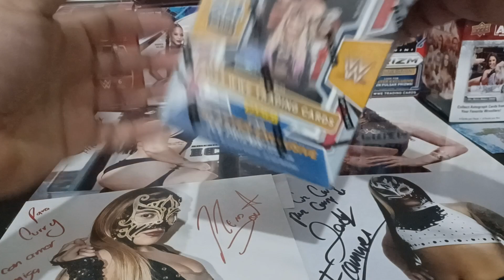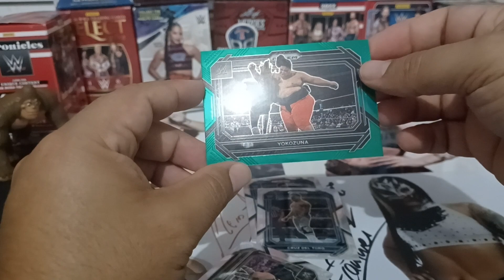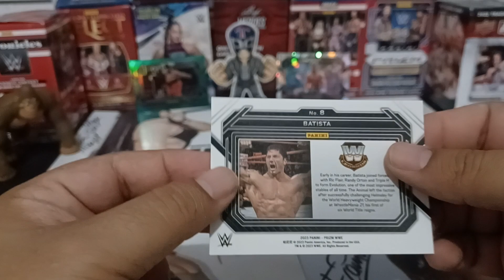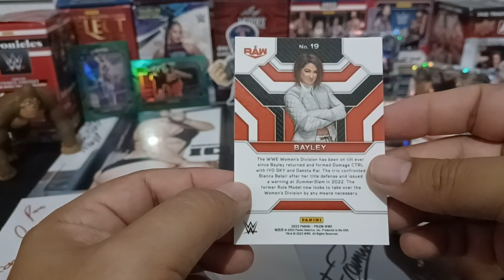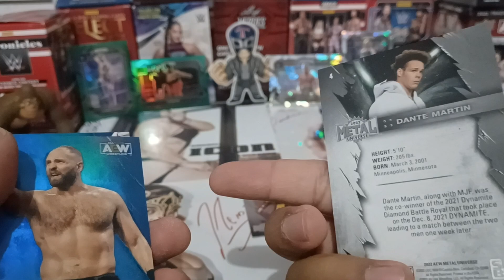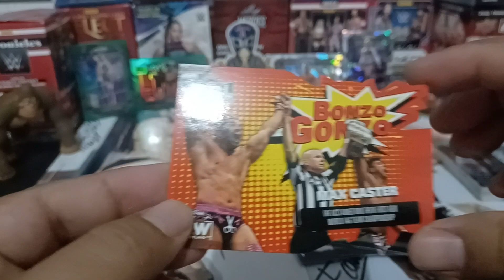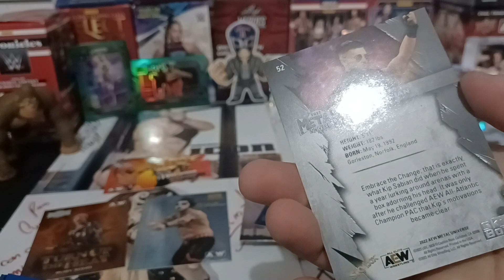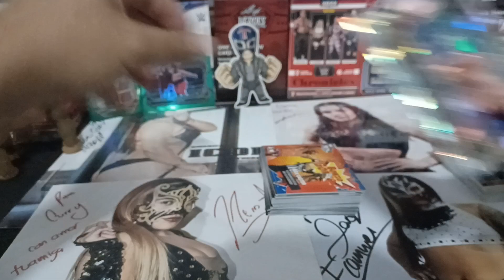Unboxing AEW Upper Deck 2022 Metal Universe + WWE Panini Prizm 2023 Trading Cards.